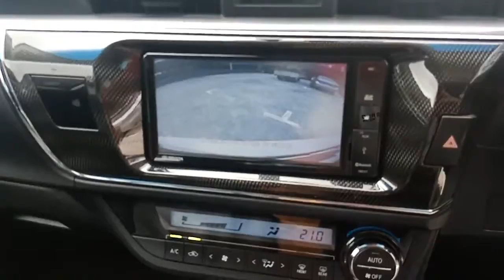2014 USED TOYOTA ALTIS ELEGANCE SCZ2972J